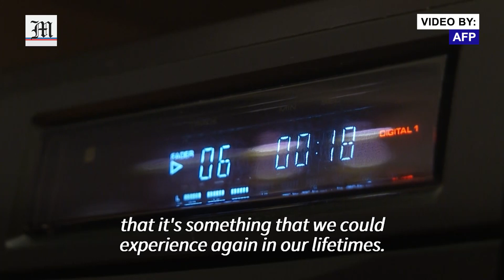ABBA fans gather in Stockholm to listen to new album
"We’ve dreamed of this for all these years and never thought it would come to fruition," says one ABBA fan at a listening party in Stockholm for the Swedish pop sensation's new album, which is being released nearly 40 years after they first split up.